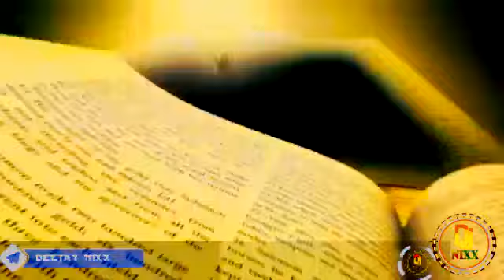BEST OF KALENJIN GOSPEL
LOCKDOWN GOSPEL MIXX;      DISCLAIMER NOTICE :  I don’t own the COPYRIGHTS for these SONGS/VIDEOS USED.